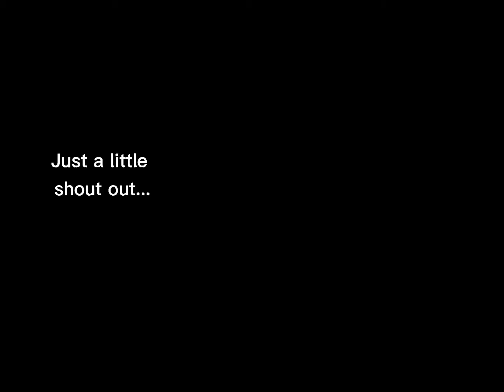Just a little shout out to my friend snow 😌👏🏻